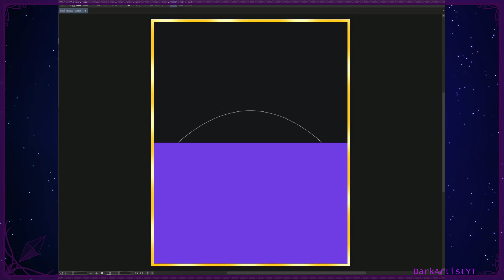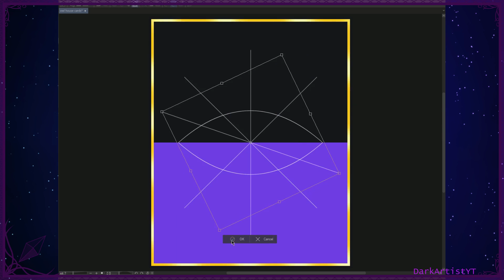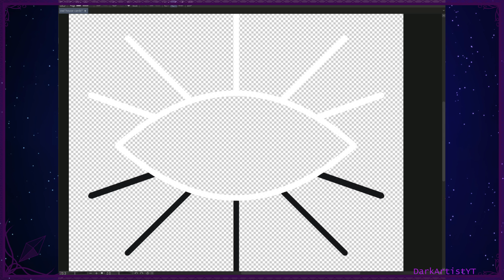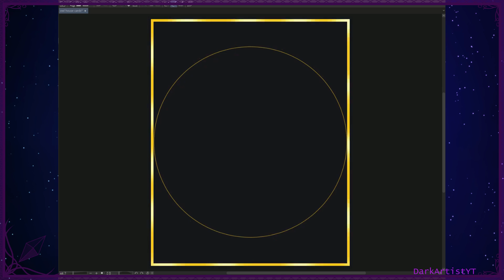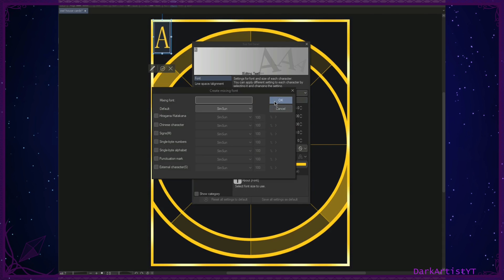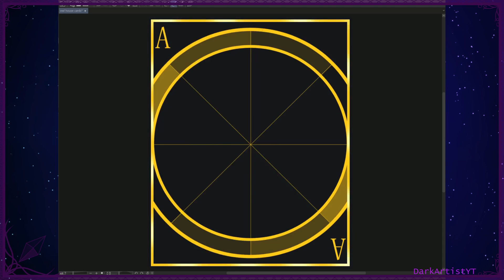Designing the back of an Owl House card set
i lost footage and ran out of time so i could only finish the back
yes i'm still technically on hiatus
will be back by febuary maybe